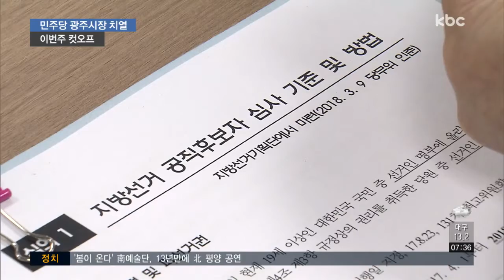민주당 광주시장 컷오프, 이번 주 확정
더불어민주당 광주시장 후보 컷오프가 이번 주 확정됩니다.

본 경선은 권리당원과 여론조사를 각각 50%씩 반영하는 방식으로 진행해, 남북정상회담이 열리는 오는 27일 이전에는 최종 후보가 결정될 전망입니다.

신익환 기자의 보돕니다.